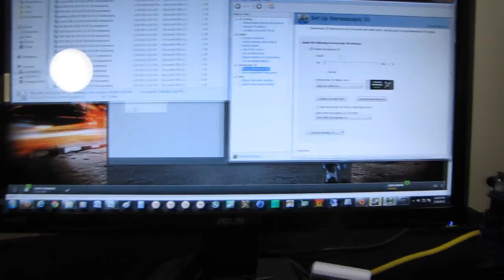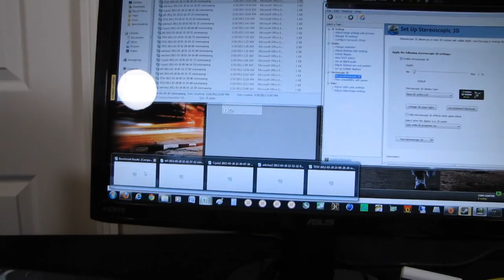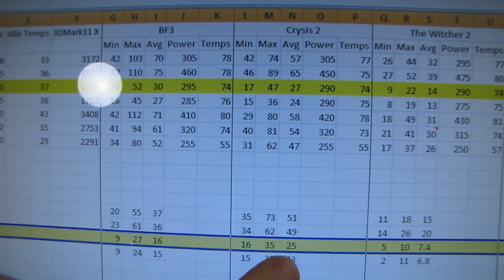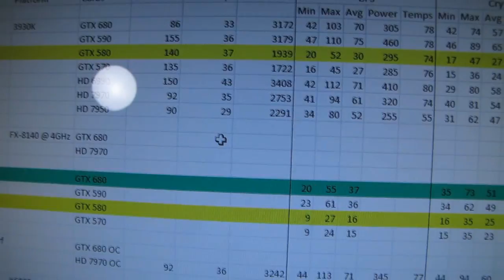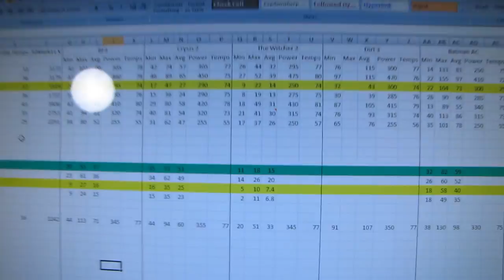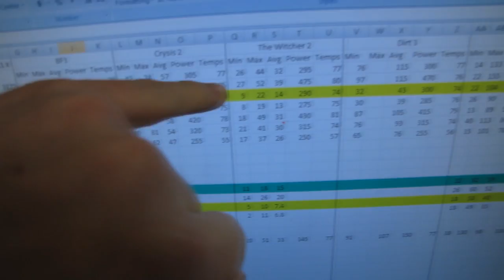Galaxy GeForce GTX 680 NVIDIA 3D Vision Performance Review Linus Tech Tips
For all the stereoscopic 3D gamers out there I wanted to do some performance testing to help you make the best choice of stereo 3D gaming graphics card. I hope this helps :)